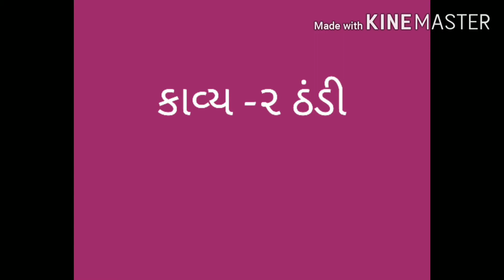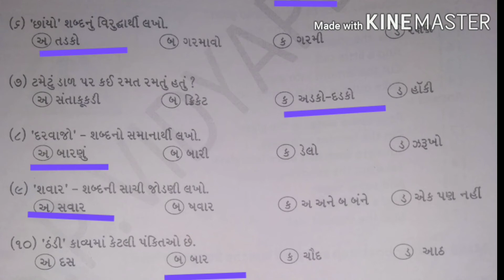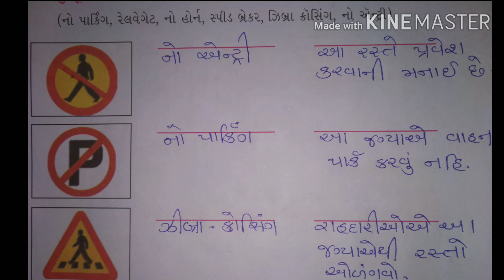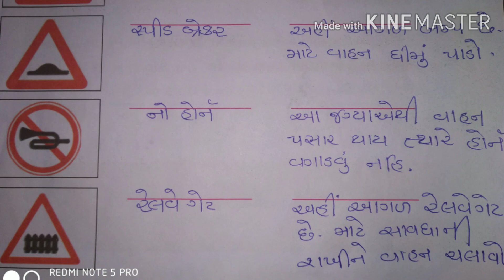std -4 gujrati path -2 kashoti